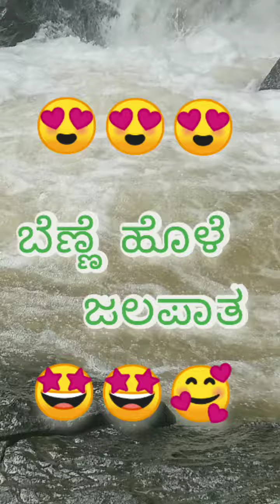ಬೆಣ್ಣೆ ಹೊಳೆ ಬೆಣ್ಣೆಯಂತಹ ಜಲಪಾತ🥰🥰||Butterfly Waterfall in western ghat🤩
Benne Hole Falls

ಈ ಹೊಳೆಯಲ್ಲಿ ಬೇಸಿಗೆಯಲ್ಲಿ ನೀರಿರುವುದಿಲ್ಲ. ಮಳೆಗಾಲದಲ್ಲಿ ಹೋಗುವುದು ಅಪಾಯಕಾರಿ, ನವೆಂಬರ್-ಡಿಸೆಂಬರ್ ಮಳೆಯಿಲ್ಲದ ದಿನ ಉತ್ತಮ.

ಶಿರಸಿ-ಕುಮಟಾ ರೋಡ್ ಕಸಗೆ-ರಾಗಿಹೊಸಳ್ಳಿ ನಡುವೆ ಬೆಣ್ಣೆ ಹೊಳೆ ಫಾಲ್ಸ್ ಗೆ ರಸ್ತೆಯಿದೆ. ತುಂಬ ಕಠಿಣ ಕಚ್ಚಾ ರಸ್ತೆ, ತುಂಬ ಉಂಬಳಗಳಿವೆ. ಮಳೆಗಾಲದಲ್ಲಿ ಹೋಗುವುದು ತುಂಬ ಅಪಾಯಕಾರಿ, ಉಳಿದ ಜಲಪಾತಗಳಂತೆ ದೂರದಲ್ಲಿ, ಎದುರಿನಲ್ಲಿ ನಿಂತು ನೋಡುವುದಲ್ಲ ಇದು. ಜಲಪಾತದ ಮೇಲೆಯೇ ಪಕ್ಕದಲ್ಲಿ ನಿಂತು ನೋಡಬೇಕು, ಹಾಗೆ ನೋ
ಡುವುದಕ್ಕೆ ಇಳಿಜಾರು ಕಲ್ಲು ಹಾಸಿನ ಮೇಲೆ ಇಳಿಯಲೇಬೇಕು. ಮಳೆಗಾಲದಲ್ಲಿ ಕಲ್ಲುಹಾಸು ಹಾವಸೆ ಬೆಳೆದು ಜಾರುಬಂಡೆಯಾಗಿರುತ್ತದೆ. ಜಾರಿ ಕೆಳಕ್ಕೆ ಬಿದ್ದರೆ ದೇಹದ ಯಾವುದೇ ಒಂದು ಎಲುಬು ಸಹಾ ಮುರಿಯದೆ ಉಳಿಯಲಾರದು. ಎಚ್ಚರಿಕೆ ಇರಲಿ.

ಪರಿಸರವನ್ನು ರಕ್ಷಿಸಿ
ಪಶ್ಚಿಮ ಘಟ್ಟವನ್ನು ಉಳಿಸಿ.
ದಯವಿಟ್ಟು ನಿಸರ್ಗ ತಾಣಗಳನ್ನು ಸ್ವಚ್ಛವಾಗಿಡಿ, ಕೇವಲ ಮೋಜಿಗಾಗಿ ಸಂದರ್ಶಿಸಬೇಡಿ.

Save the Western Ghats.
Keep nature sites clean, don't just visit for fun.